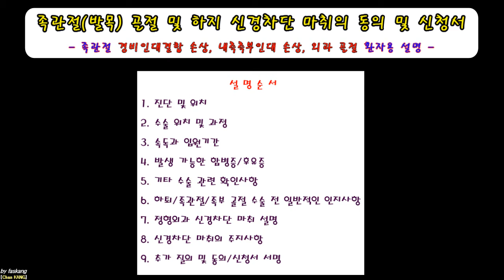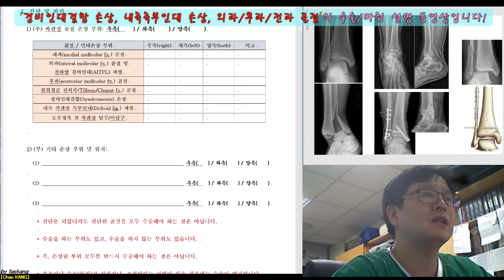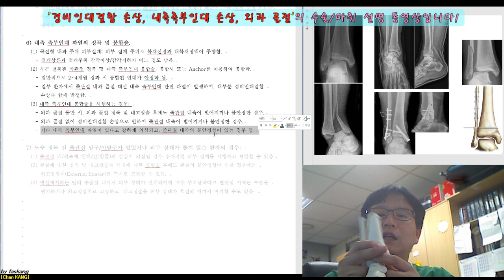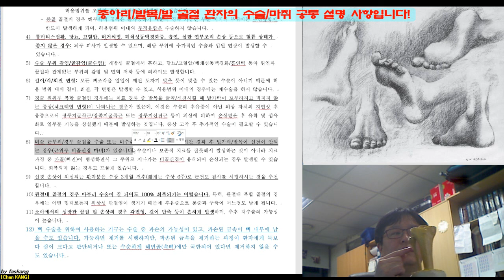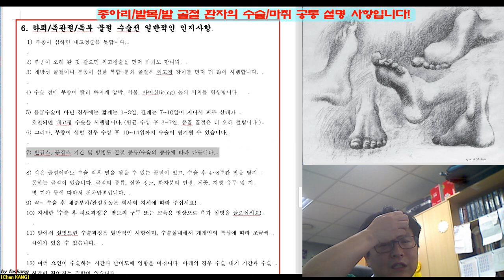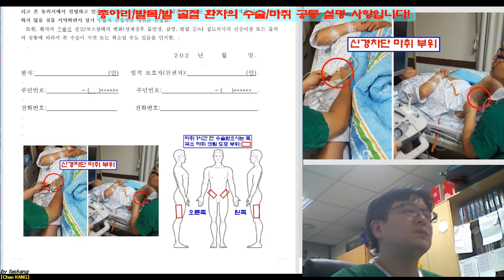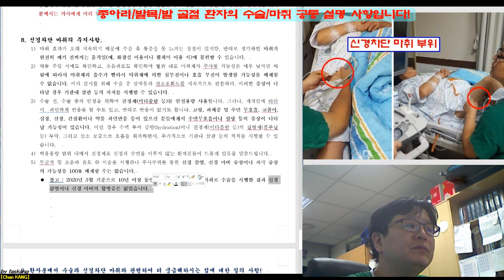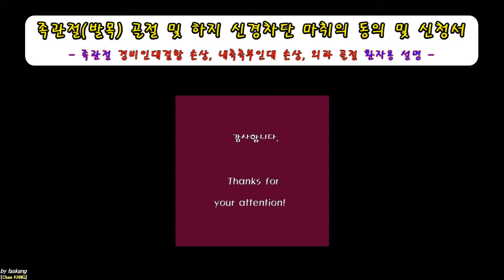277.(수술마취.동의/신청서) [[족관절(5-5). 경비인대결합손상-내측측부인대 손상-외과 골절]] 설명 [강찬.정형외과.충남대병원.Chan KANG]